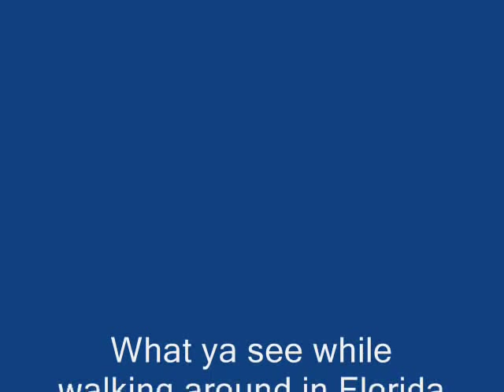Eastern Diamondback Rattlesnake Encounter in Florida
He actually makes a strike..We were lucky to get these photos and films at this distance..Also we were lucky to not be bitten and that he was out in the open...Check this out...